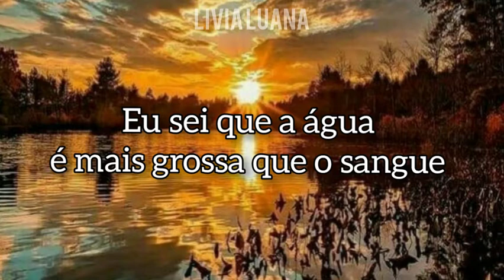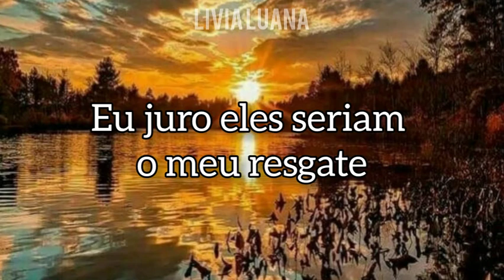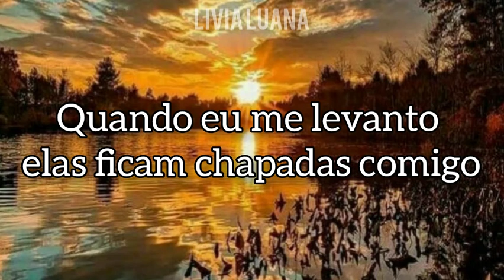The Chainsmokers - Family ft. Kygo (Tradução/Legendado)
The Chainsmokers family tradução

Sigam

I know water that's thicker than blood
That's deeper than love with my friends
People come and some people go
And some people ride 'til the end

When I am blind in my mind
I swear they'd be my rescue, my lifeline
I don't know what I'd do if I, if I'd survive
My brothers and my sisters in my life, yeah

I know some people, they would die for me
We run together, they're my family
When I get up, they gon' be high with me
I'll stay forever, my family

Stolen dreams took our, our childish days
Still ain't nothin' changed, now we're grown
We're still young, still got our mindless ways
In a timeless phase, kickin' stones

I know some people, they would die for me (die for me)
When I get up, they gon' be high with me (gon' be high with me, yeah)